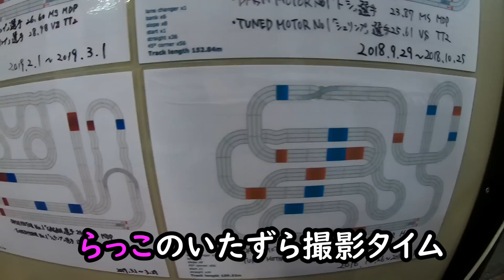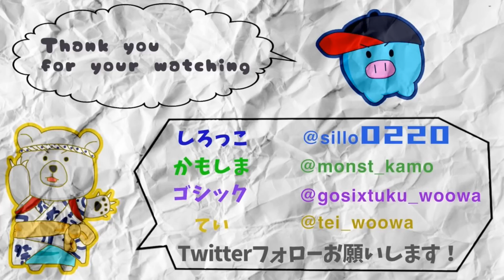【ミニ四駆】ゼニス×ヨンタマGP 電圧やモーターセッティングを公開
購入されたい方はコチラ！！

◆Potential Racing◆シングルドラゴンバック　ジャパンカップ Jr.サーキット　ジャパンカップジュニアサーキット用

ゲームチャンネルはチャンネルはコチラ！！

沢山のバラエティー動画を毎日更新中！！

【プレゼント企画　ご応募方法】

◆ミニ四駆の研究動画（検証など）◆

●ローラーベースは短ければ短いほど速いのか検証してみた！！ミニ四駆研究

■しろっこが使用しているミニ四駆関連グッズ■

★フレキの加工など

●H&H 卓上ボール盤ミニ HDP10B

●AMYAMY マイクロ・クロステーブル ミニのヘテロ ベン (6300 SIZE)【カスタムしてます】

●ナチ(NACHI) 六角軸ステン用ドリル5.5ミリ (金属・金工)

●プロクソン(PROXXON) エンドミル3mm 1本 【刃長15mm 軸径3.0mm】 No.27113

●Dremel(ドレメル) ペン型ミニルーター FINO(フィーノ)

★現在使用中の充電器&その他

●Zanflare C4 急速電池充電器

●ハイテック AA/AAA charger X4 AdvancedII 44242

●イーグル模型 ストレートバッテリーホルダー(単三 2セル) 品番2505U-2AA

★使用している主な専用工具

●Potential Racing　タイヤセッターHG（一体型）ブラックｘオレンジ

●◆Potential Racing◆ ベアリングチェンジャーvr2　ブラック/オレンジ

●◆Potential Racing◆マルチプレートライトアングル(直角)ホルダー

●◆Potential Racing◆〈TONE〉mini- motorsports ラチェットセット

●MSフレキ用 シャフトスリマー (ゴリゴリくん） (タミヤブルー)

★ミニ四駆のオススメ　ピットＢＯＸ

●ズーカ　スポーツ　Obsidian（ZUCA SPORTS Obsidian） (レッド)

★人気動画★

【ミニ四駆】ルーター1本でMSフレキが作れちゃう！シャーシ合体＆減衰ゴム編

【ミニ四駆】簡単！でも速い！初心者でも作れるガチマシン　MAシャーシ　駆動＆ギア固定編

 【ミニ四駆】一緒に作ろう最新シャーシ　FM-Aでガチマシンを作る　その2 ギア編

詳細
曲
Spectre
アーティスト
Alan Walker

Δ検索ワードΔ